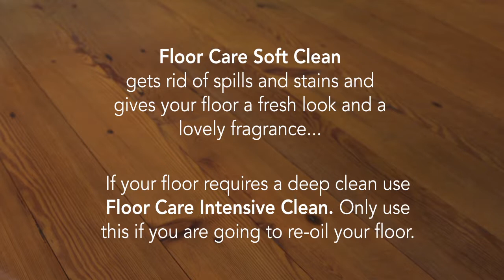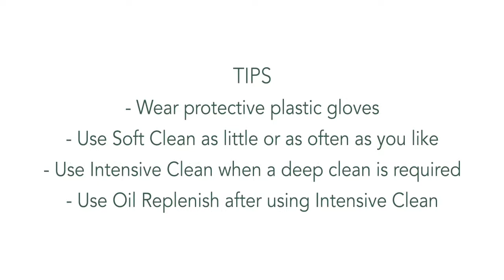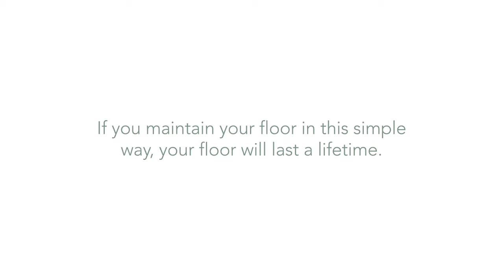Ted Todd Fine Wood Floors - Floor Care System 2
Everything you need to know about cleaning your wood floor if it has a natural oil, restoration oil, burnished, or hardwax oil finish.